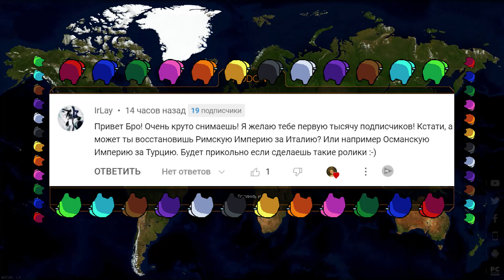Цезарь превратился в человека и восстановил римскую империю | Age Of History 2